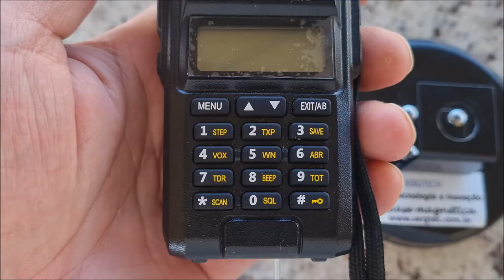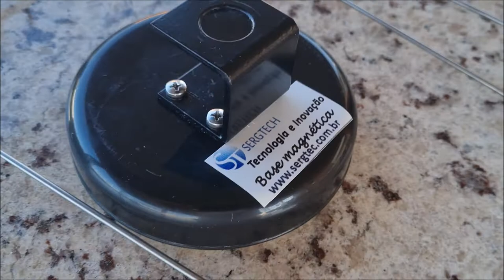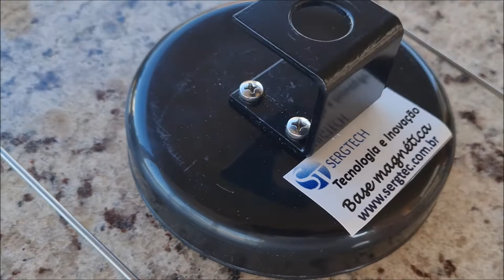Radio VHF UHF PY Quer falar Longe, Antenas dual band, soluções DUAL ✅SIGA O CANAL ✅MUITO OBRIGADO!